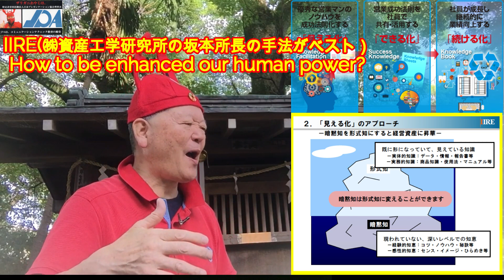(4073) Human Power University!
私のユーチューブの名前を替えました。

私が一番観ているユーチューブは、
「中田敦彦のYouTube大学 - NAKATA UNIVERSITY 」
です。

そのまねをして、キーネーミングを・・、

「人間力大学-Human Power University」
としました。

中田氏は、国内で一番有名なユーチューバーで
内容も大変為になるものです。

彼がユーチューブで喋ている風に、大学の先生
が講義をしたなら、どんなに学びやすいでしょ
うか。

さて、

なぜそのような名前を付けたかと言うと、

この2か月間で、題名に「人間力」という文言を
いれたものがいわばブレイクしているからです。

視聴者数が一番多い日では、5月12日の発信で、
500数十名になっていて、その他、200から
400名の日もあります。

今までは、名前を意識せずに、「ただ観ているだけで
自然に名コミュニケーター　になってゆく！」と
言う物でした。

「中田氏の表題」
毎週４本更新（火・水・土・日

2023年7月1日までの「私の表題」
高野 Takano文夫 Fumio@takanofumio9651
毎日バイリンガルでYou Tubeを発信して5年になり
ました。

この差は歴然としており、
私の表題は素人そして全くマーケティング上失格
ものでした。

この7月1日から以下のように改善致しました。

「高野文夫の新しい表題」
人間力大学ー高野文夫のバイリンYouTube

どうか宜しくご視聴の程お願い致します。